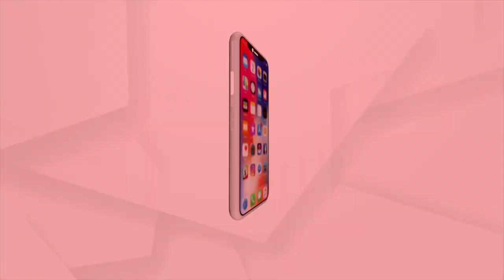ଭୁଆଁ ବୁଲାଉଛି ପୋଲିସ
ଖଳଣା ଗୁଳିକାଣ୍ଡ ଘଟଣାରେ ବିଧାୟକ ବଦ୍ରି ପାତ୍ରଙ୍କ ପୁଅଙ୍କୁ ଖସାଇଦେବା ପାଇଁ ପୋଲିସ କରୁଛି ପ୍ରୟାସ । ଜାଣିଶୁଣି କହୁଛି ଚିହ୍ନିଣୁ FIRରେ ନାମିତ ହୋଇଥିବା ବିଧାୟକଙ୍କ ପୁଅଙ୍କୁ ।